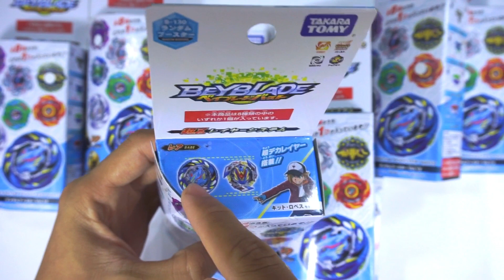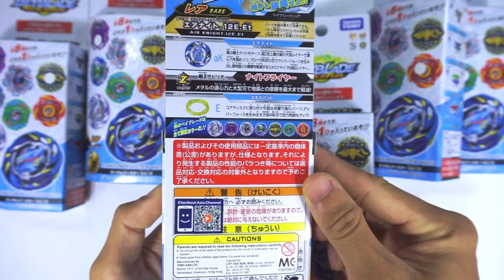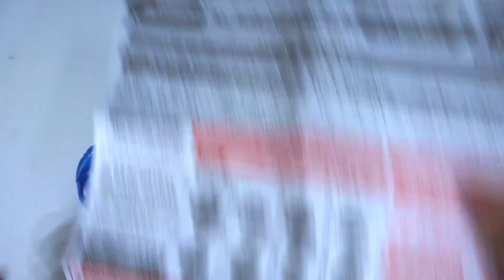UNBOXING B-130 01 Air Knight.12E.Et Random Booster Vol. 13 | Beyblade Burst Malaysia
CAMERA GEARS = Sony a6000 (youtube)
                                Samsung Note 10 plus (instagram)

APPS = Video editor - Luma Fusion (ios)
              Photo editor - Snapseed (android/ios)